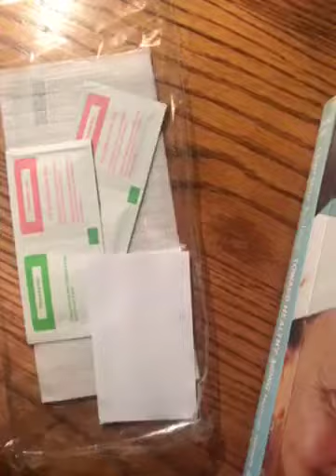XClear Screen Protector for Apple iPhone 8 Plus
Specifically designed for iPhone 8 Plus / 7 Plus / 6s Plus / 6 Plus 5.5-inch ONLY. Durable two-piece tempered Glass + Alignment Frame give you a smooth installation experience. [Note: This screen protector is NOT for the iPhone 8 / 7 / 6s / 6 !]
Featuring 9H surface hardness that is highly durable, scratch resistant and can effective reduce marks made by pocket objects.
The high-definition glass protector allows an optimal, natural viewing experience. [Note: Due to the curved-edge design of iPhone, our screen protector is made to be a little smaller than actual screen of your device. This helps to prevent any unwanted bubbling and peeling up around the edges.]
Ultra-clear hydrophobic and oleophobic screen coating protects against sweat and oil residue from fingerprints. (Notes: Comes boxed with two clear tempered screen protectors, surrounded by a transparent protective layer on one side of the screen protector, to be removed prior to installation. Includes: 3x GLASS Screen Protector, Alignment Tray, Wet/Dry Wipes, User Guide, Dust Removal/Guide Stickers)
LIFETIME WARRANTY - Come with all accessories needed for a successful installation, and it also boasts with XClear’s lifetime warranty promise to secure your purchase in the long run.